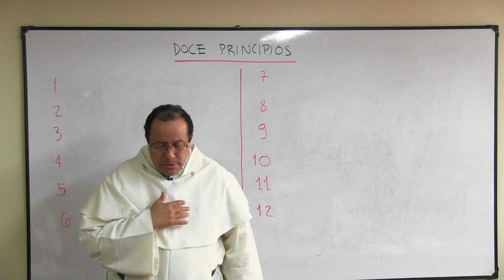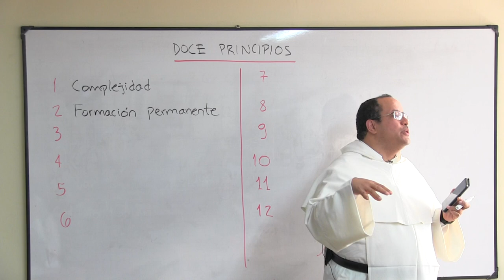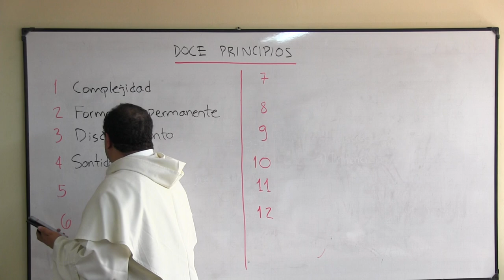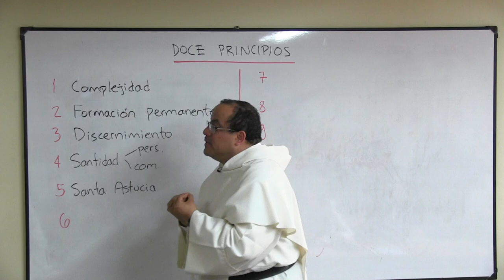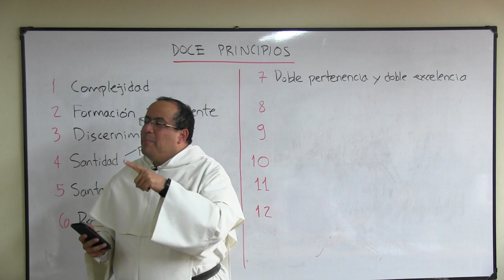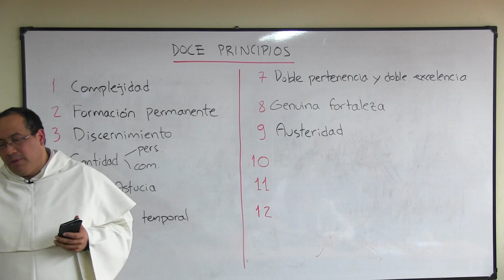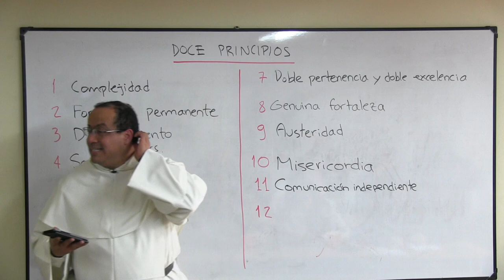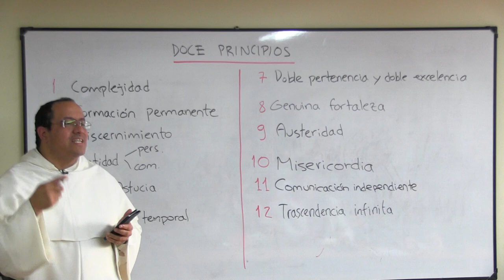Doce principios para vivir el evangelio en la sociedad actual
Principio de complejidad: No hay una receta única para apresurar la llegada del Reino de Dios.

Principio de formación permanente: Absolutizar el aquí y el ahora es obrar como enemigo de sí mismo

Principio de discernimiento: A cada decisión le debe preceder una pregunta: ¿Cuál es la puerta?

Principio de santidad personal y comunitaria: Solo unidos a Dios avanza la Historia a su fin propio.

Principio de la santa astucia: Hemos de ser hábiles para desenmascarar sin amargura y para lograr que el bien sea tan atractivo como sea posible.

Principio de proporción temporal: Así como cosechamos de lo que otros sembraron, hemos de sembrar sabiendo que otros cosecharán.

Principio de doble pertenencia y doble excelencia: Las razones del laico deben ser capaces de dialogar con todos pero sus motivaciones y metas no brotan de todos sino de Aquel que está por encima de todos.

Principio de genuina fortaleza: Toda élite es frágil y será reemplazada por otra élite. La fuerza está en la base.

Principio de austeridad: La libertad del corazón se encarna en sobriedad y generosidad.

Principio de misericordia: La calidad de una civilización se mide por la manera como trata a los más débiles.

Principio de comunicación independiente: La comunicación interna y el rostro público de los cristianos no pueden quedar en manos de los no creyentes. Atención a la "guerra semántica."

Principio de trascendencia infinita: La meta es que Dios sea todo en todos.